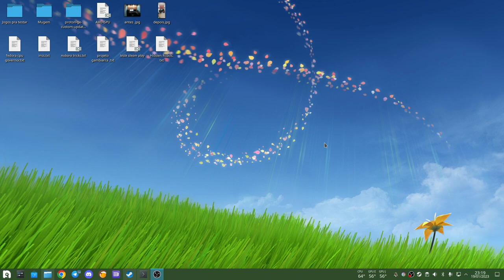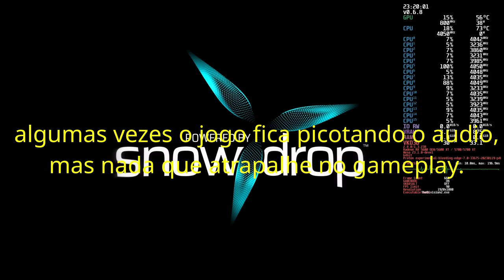Tom Clancy’s The Division 2 Nobara 37 Proton Proton Experimental-BE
Caso queiram jogar em DX11 é so alterar o arquivo "state.cfg" dentro de
"/SteamLibrary/steamapps/compatdata/2221490/pfx/drive_c/users/steamuser/Documents/My Games/Tom Clancy's The Division 2" e alterar a linha "dx12 = true" para "dx12 = false"